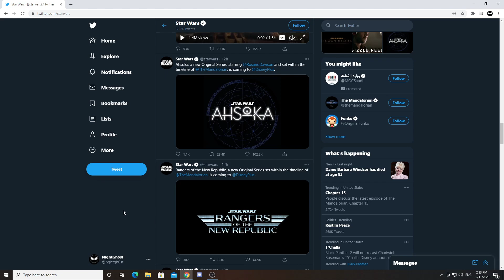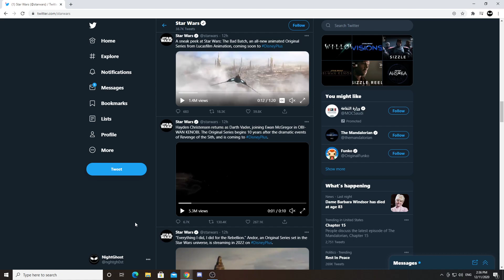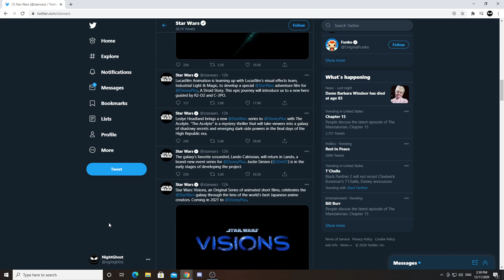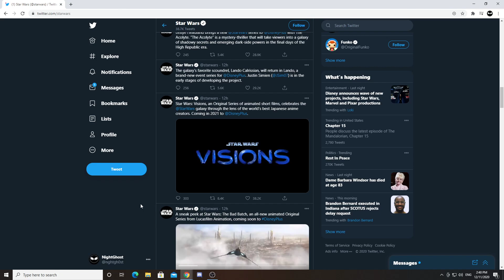Lucasfilm Shows How Much They care About Their Fans By Announcing Nothing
As usual still not interested.